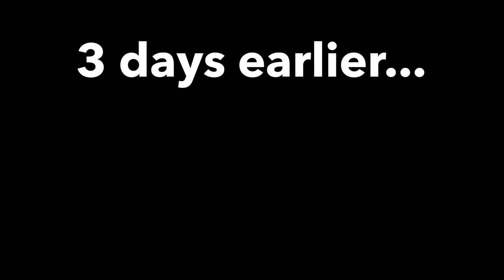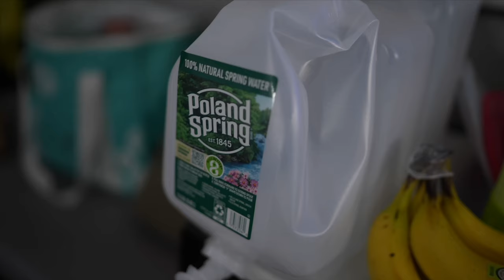✈️ 7 Vegan Travel Tips & Our Favorite Snacks to Stay Healthy On-the-Go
🌟 Join us LIVE from Nebraska for EXCITING NEWS next Sunday, Sept 29 at 12pm central!

Since we are traveling back to Nebraska fro two weddings and time with family and friends, we figured it'd be the perfect time to vlog as we meal prep to share how we make it easy and fun to stay vegan and healthy while we're away from home. We began to realize that it's no fun to come home from vacation feeling like you need another vacation to recover because you're so drained and depleted. The time before travel, during your trip, and getting back home are all critical to your success!

🍍 Erin & Dusty

CHAPTERS:
0:00 Intro
1:52 Suitcase Snacks
2:28 Supplements
2:58 Empty Fridge
4:00 Buy Less
4:18 Freeze Things
4:44 Prep Fresh Snacks
5:35 Prep Baked Goods
7:00 Carry-On Cooler
7:48 Superfood Trail Mix
9:18 Ship Ahead
10:20 Stay Close to Groceries
12:30 Travel Time!